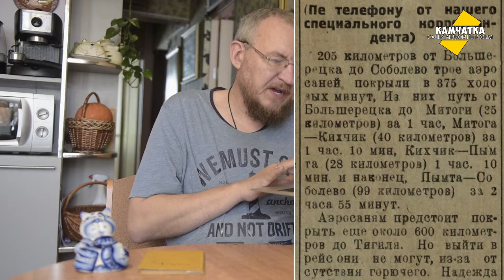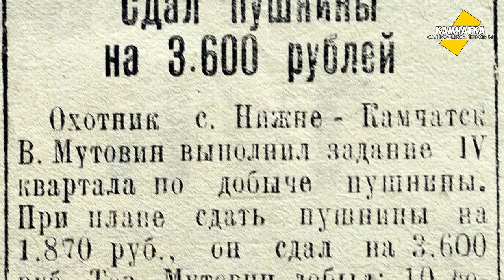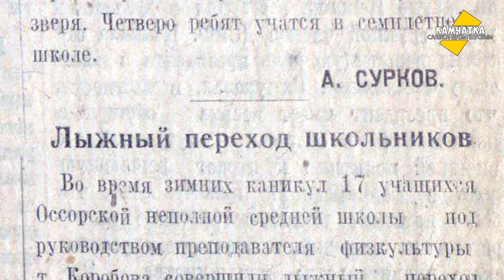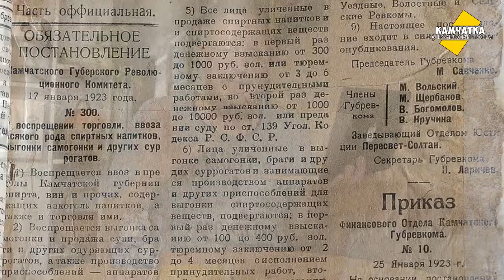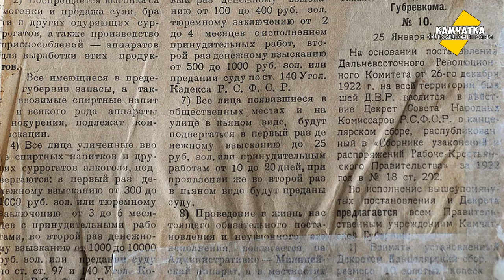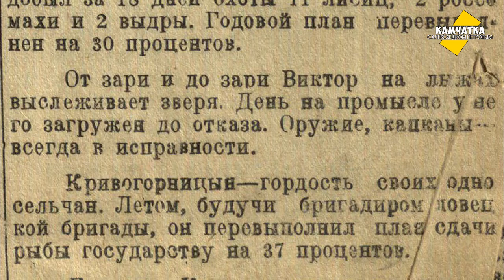КАМЧАТКА ДЕНЬ ЗА ДНЁМ  14–20 ЯНВАРЯ ♥ ПЕРЕЗАЛИВ